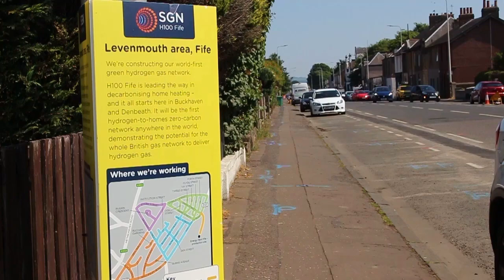Constructing the world's first green hydrogen distribution network in Fife | Future of gas | SGN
Max Biret is the Distribution Manager responsible for constructing our world-first green hydrogen gas network in Levenmouth Fife.

He’s playing a key role in energy innovation and decarbonisation. Max tells us about his career journey so far and what it's like working on a project that's playing a key role in decarbonising home heating and helping to reach net zero.

H100 Fife is our world-first project happening in Buckhaven and Denbeath where up to 300 homes will be using hydrogen to heat their homes instead of natural gas. Hydrogen doesn’t produce any carbon when it burns, so the project is playing an important role to help Scotland and the UK reach net zero.